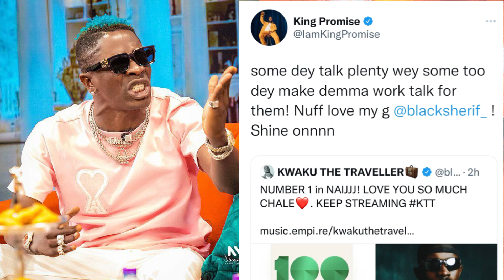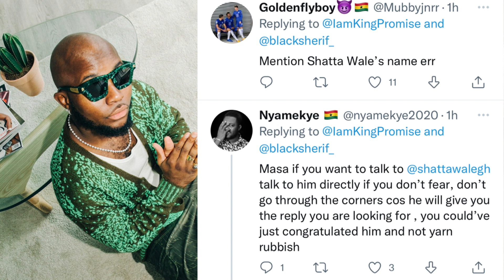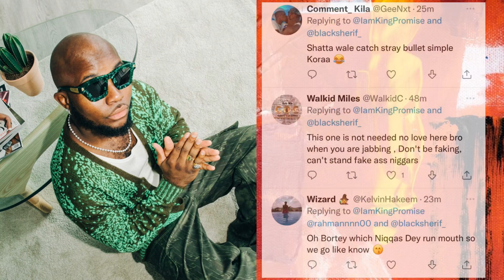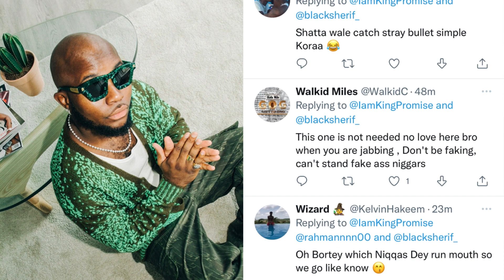King Promise Stirs Be@f With Shatta Wale After Black Sherif Kwaku The Traveler Trend